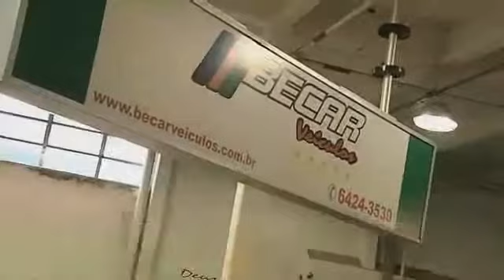Gazeta Motors - Auto Shopping Internacional